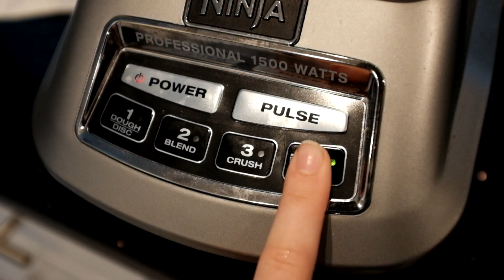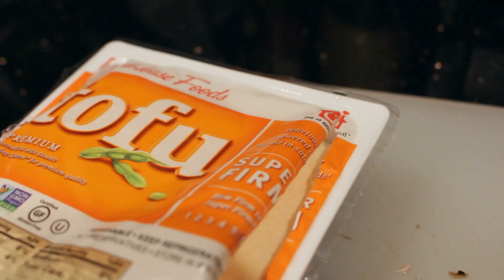What I Eat In a Day/ NEW VEGAN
Hi baby babes

This is just a quick video showing you guys some things I've been eating through my vegan transition! Hope you enjoy!

Breakfast:
Half a Frozen Honeydew blended w water
Mango

Lunch:
Vegan Mango Sushi from Acai Berry in Brooklyn

Dinner:
Tofu Scramble -
Mushrooms
Extra firm tofu
Garlic
Cumin
Whole wheat sourdough bread from BreadAlone
Arugula Salad with Goddess Dressing

Thanks!

Jenny